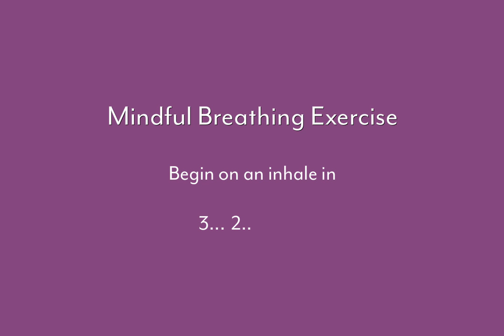Mindful Breathing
Overview
The Complete Breath (also known as the Three-part Breath or Diaphragmatic Breathing) is a helpful practice for embodying calm and cultivating stress resilience. The full, deep breath engages the parasympathetic (rest/digest, pause/plan) component of the nervous system triggering the relaxation response.  In the moment, the Complete Breath reduces symptoms of stress. Over time, repeated use of the Complete Breath creates stress resilience.

To Learn the Complete Breath
1. Place one palm on your abdomen and the other on the center of your chest.  Breathe comfortably for a few moments, noticing the quality of your breath. Does the breath feel tense? Strained? Uneven? Shallow? Simply observe the breath without any judgment.
2. Then gradually begin to make your breathing as relaxed and smooth as possible, introducing a slight pause after each in breath and out breath.
3. Once the breath feels relaxed and comfortable, notice its movement in the body. As you inhale, notice the abdomen naturally expand, the ribcage flare open and the chest rise; as you exhale, feel the chest fall, the ribs relax and a slight contraction in the abdomen.
4.  In a gentle way, actively expand the abdomen, ribcage and chest on the inhale and then relax the chest, the ribs and gently contract the abdomen on the exhale to support the natural movement of the diaphragm. Continue the practice for 6 to 12 breaths.
5. Finish your practice with 6 to 8 natural, relaxed breaths as you tune in to notice the effects of this practice.
6. Once this breathing technique feels smooth and comfortable when done in a reclined position, try it from a seated position.  Be sure to sit with the spine long and erect.

Helpful Hints
• Never overdue any breathing exercise.  If you begin to feel uncomfortable, go back to your everyday breath.  Never force your breath to do anything it doesn’t want to do.
• Practice with compassion and know that the more often you practice the Complete Breath, the better you will become at doing it.
Does Complete Breath really work?
Yes, yoga research shows that the breath helps to create better stress resilience as shown through a significant increase in heart rate variability, the most important biomarker of stress or health .

 *1  C.C. Streeter et al. “Effects of yoga on the autonomic nervous system, gamma-aminobutyric-acid, and allostasis in epilepsy, depression, and post-traumatic stress disorder.” Medical Hypotheses, 78(2012): 57-579.